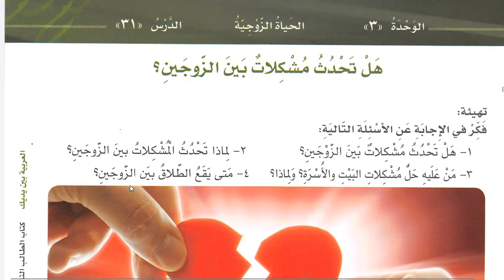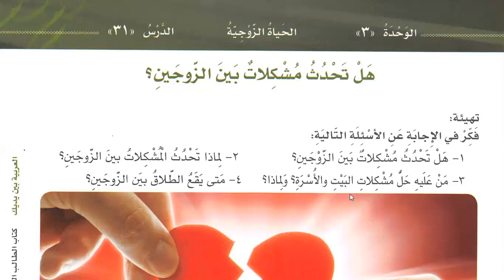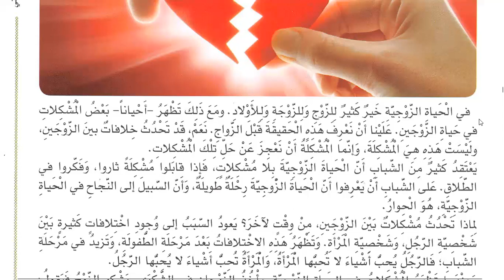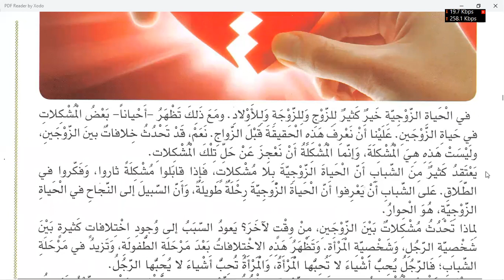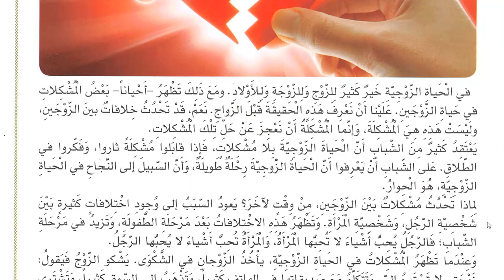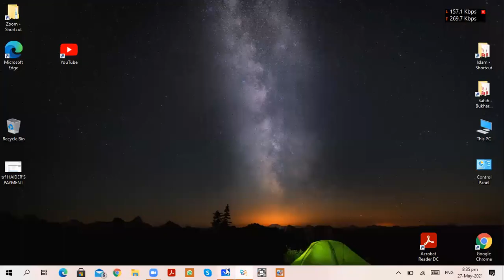Class 167 | Al Arabiyyahtu Bayna Yadayk Book 2 Part 1 Lesson 31 | Learn Arabic Online